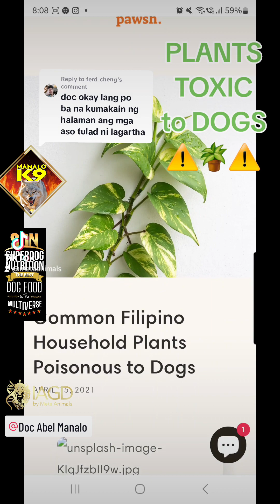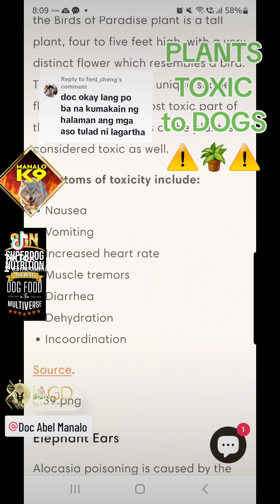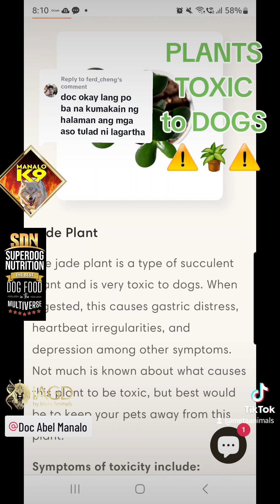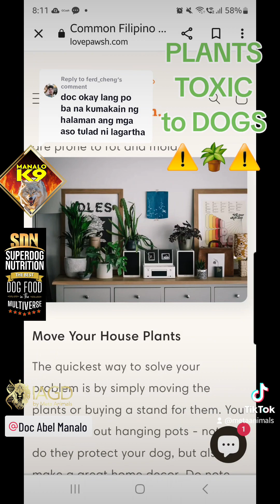PLANTS TOXIC TO DOGS ⚠️🪴⚠️🐕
Doc Abel Manalo